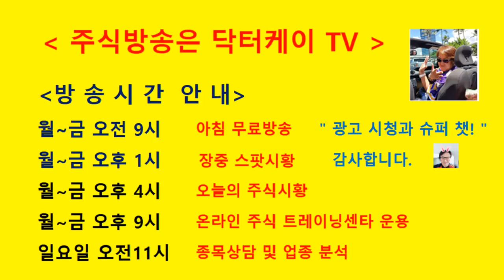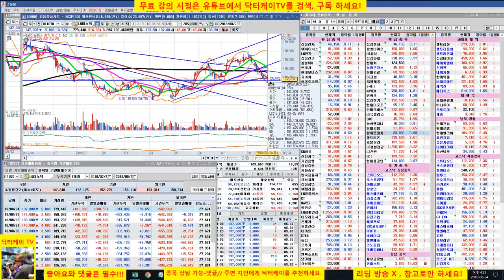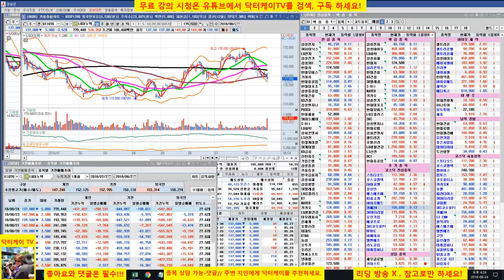= 닥터케이 TV =오늘의 주식시황&셀트리온 분석방송/180824/주식으로 1억만들기/주식 시황 예측 및 업종분석 퍼팩트/직장인과 주식초보를 위한 주식방송